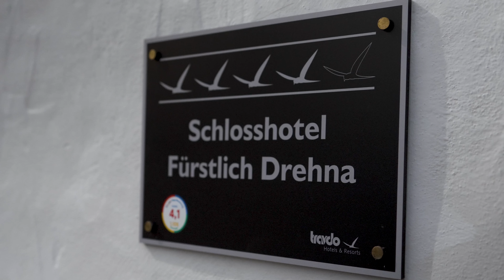MX-Lines vs ADAC MX Masters Drehna Frühjahrstraining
Noch zwei Wochen bis zum Rennen in Drehna und so nutzen wir die Chance hier kurz vor dem Rennen nochmal auf dieser Strecke zu fahren! Läuft dieses Mal alles glatt? Schaut rein!

UNSERE EQUIPMENT EMPFEHLUNG:

Bist du Interessiert an unseren Empfehlungen?
Du kannst über die angegebenen Links bestellen
und uns bei weiteren Projekten unterstützen!

//KAMERA
Sony Alpha 7 IV*
GoPro HERO12 Black*
GoPro HERO11 Black*

//OBJEKTIV
Sony 70-200mm F2.8 GM II*
Sony 14mm F1.8 GM*
Sony 35mm F1.4 GM*
Sigma 24mm F1.4*
Tamron 28-75mm F2.8*

//DROHNE/GIMBAL
DJI RS 2 Pro Gimbal*
DJI Mini 4 Pro*
DJI FPV-Drohne*

//SCHNITT/BEARBEITUNG
Monitor Curved*
GPU RTX 3060*
Festplatte SSD*
CPU Ryzen 7*

//FILM-ZUBEHÖR
Zubehör-Set für GoPro*
Helmhalterung für GoPro*
Stativ Carbon*
ND Filter Set GoPro*
Variable ND Filter 77mm*
ND Filter Set 77mm*

//SIMSON-TEILE
Vape Zündanlage*
BRIDGESTONE MX-Reifen*
ZAP MX-Lenker*
ProTaper Lenker*